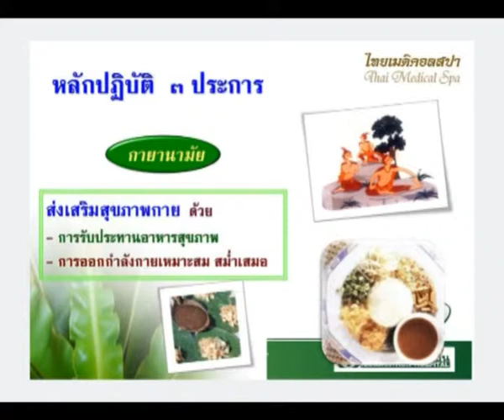ธรรมานามัย 3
กัลยาณการุณย์ อบรม จิตอาสาดูแลผู้ป่วยแบบบูรณาการ
ระหว่างวันที่ 20 เมษายน - 9 มิถุนายน 2556
ณ ธนาคารกรุงเทพ สำนักงานใหญ่
เรี่อง ธรรมานามัย
โดย อาจารย์สุกัญญา หงส์ประภาส
     โรงพยาบาลนครธน